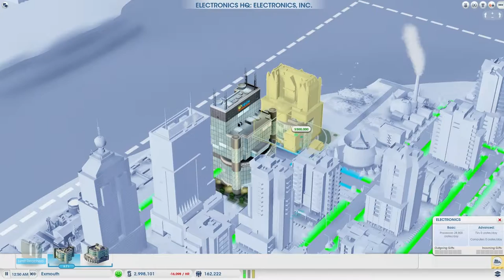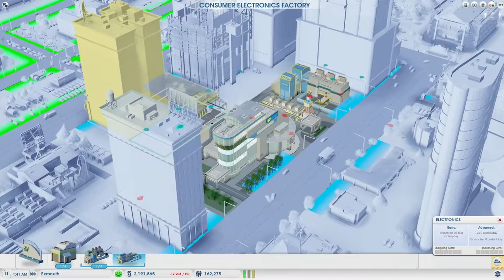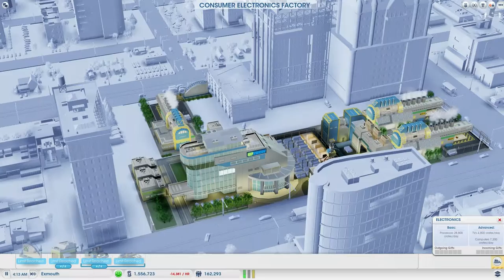SimCity - Computer Factory! S2 Ep 49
Welcome back to another simcity episode peeps! In this episode we unlock the computer factory by upgrading the electronic division and start to work towards the great-works with the computers we make! Oh and TV's!